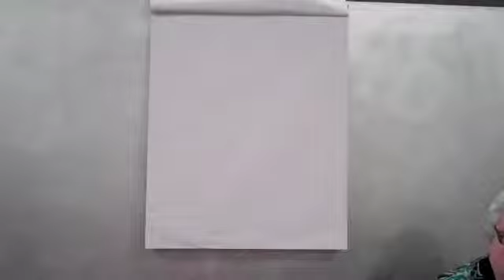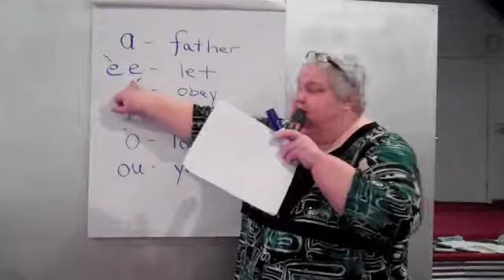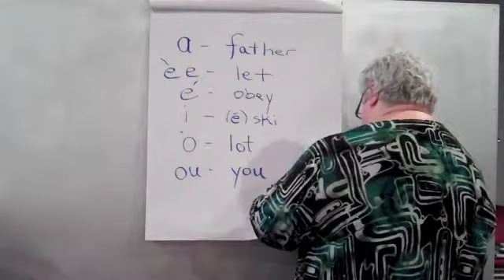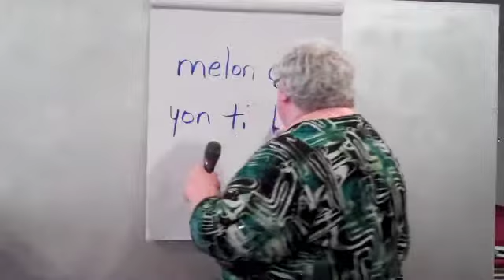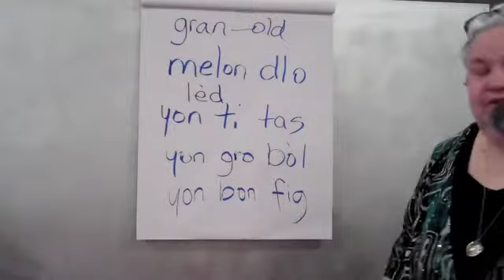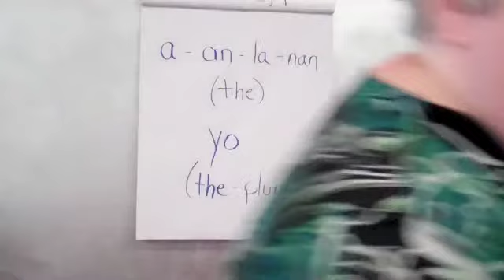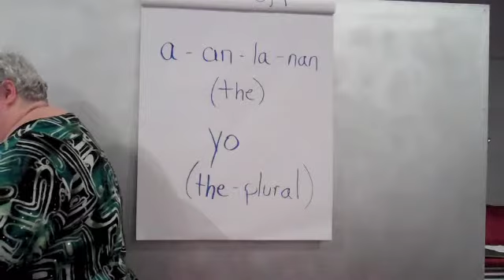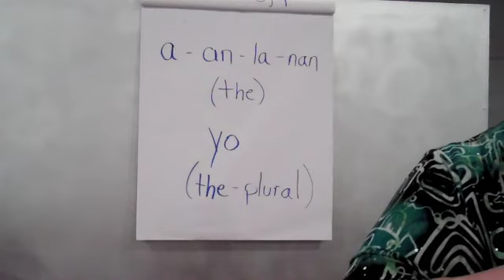Haitian Creole Lesson 2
Rachel Ronk teaches Haitian Creole at Gateway Christian Church. This is the 2nd class in a series of 10. The word list is below.

Lon tan pase, byin louin vil la
sou mon nan, te gin you
ti pie boua pin ki t-ap
kanpe le pami lot
pie boua yo nan fore a.  Nou
ta koue you ti
pie boua pin konsa, ki
telman bel, ta tre
kontan.   Min ti pie boua pin an
pa-t kontan ditou.  Non, olie
li kontan, li te tris anpil.
Pouki?  Se te paske si
piti, piti li te ye.
Li te pi piti pase lot yo.
Oui, tout lot pie boua te
pi gro pase li.

Long ago, far from the town
on the mountain, there was a
little pine tree which was
standing there among the other
trees in the forest.  We
would think (or believe) a little
pine tree like that, which (was)
so beautiful, would (be) very
happy.   But the little pine tree
wasn't happy at all.   No, instead
(of being) happy, he was very sad.
Why?   It was because he was so
small, small.
He was smaller than the others.
Yes, all the other trees were
larger than he.

louin far away
vil --- town
la --- there
mon --- mountain
isit -- here
pie boua -- tree
kanpe --- stand
koue -- believe
bel -- pretty
kontan -- happy
ditou --- at all
tris --- sad
anpil --- very
piti -- little
gro -- big, large
tas -- cup
bol --- bowl
melon -- melon
dlo --- water
vid -- empty
bon -- good
fig -- banana
lot -- another
ti -- little
moun -- person
chak - -- each